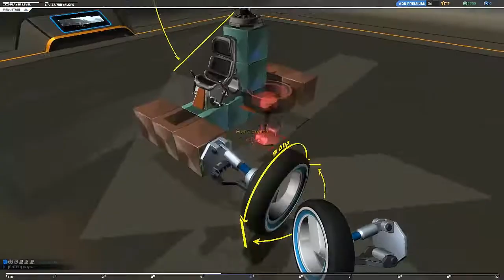ROBOCRAFT #5 - Jak nie zbierać punkcików.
Jeden z głupszych odcinków zdaje się z tego wyszedł :P